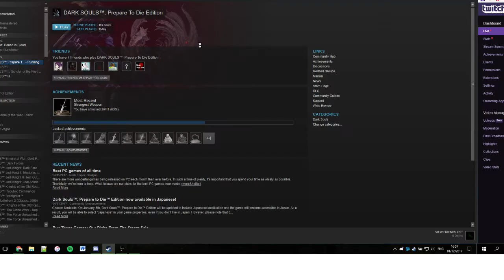Dark Souls 1 Randomiser - Part 4